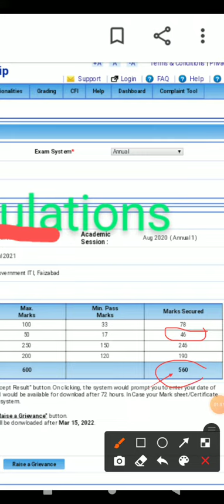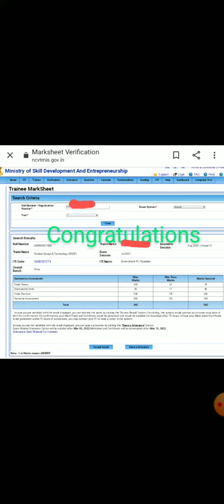fashion design and technology cbt exam result 2021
one year trade iti result
result aa gaya hai
fashion design and technology trade ka CBT exam result
above 90%
very good marks.

hello guys
here I am showing the result of one of our subscribers who have prepared for exam with our channel. she has send her result which is good enough to show her preparation level.
I hope all of you have done well in your exam .

keep supporting
keep watching

mechtechiti YouTube channel